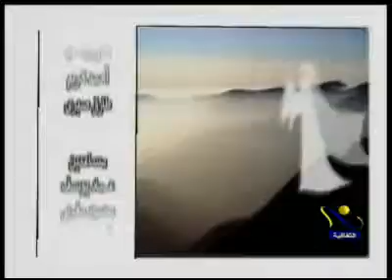تلوث البيئة 2نوفمبر 2009 - 7 من 7.avi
هل أصبح تلوث الهواء فرض عين على دلتا مصر فى كل عام مع حلول شهر الخريف ؟ لماذا لم تحاول وزارة البيئة وقف نزيف حرق قش الأرز ؟ الا يعتبر قش الأرز ثروة قومية يمكن أن تساهم فى حل مشكلات ملايين الشباب العاطل ان امكن توظيفها بشكل جيد ؟ لماذا لا يحاول رجال الأعمال الاستثمار الفعلى فى مجال الزراعة ؟ ما ذنب الفلاح المصرى والمواطن المصرى البسيط بان يعانى من التلوث وعلى مدار سنوات عدة ؟
اليس الفلاح المصرى سببا مباشرا فيما يحدث كل عام ؟ من الأيدى التى تسكب الكيروسين على قش الأرز قبل غروب الشمس لكى يتحول بعدها الحقل الى ساحة حرب ؟ اليست ايدى الفلاح المصرى ؟ لماذا نلقى اللوم على وزارة أو حكومة ؟ السنا طرف مباشر فى فقدان التربية البيئية ؟  اسئلة كثيرة يجيب عنها لقاء برنامج الشارع والجامع وضيف الحلقة دكتور صلاح عبد السميع ويدير الحوار الاعلامى المتميز استاذ عمر حرب .